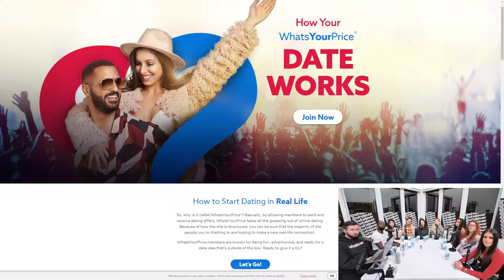The Downfall of a Modern Woman: Why Hypergamy & Hookup Culture Backfire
TIMESTAMPS:
0:00 RELATIONSHIP STATUS
1:21 GABBY RECOUNTS HER WILD STORY
5:55 GABBY CRITICIZES "MODERN THINKING WOMEN"
9:15 IS THIS AGE GAP ACCEPTABLE?!
10:04 IS THAT RACHEL WILSON?
14:54 GABBY'S REFORMED PERSPECTIVE
15:55 GABBY DATES WITH INTENTION NOW